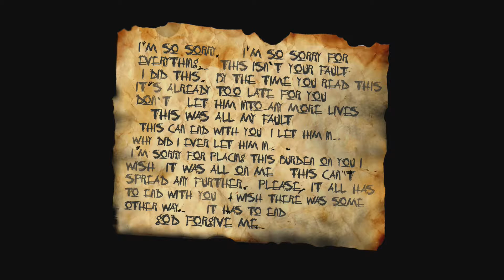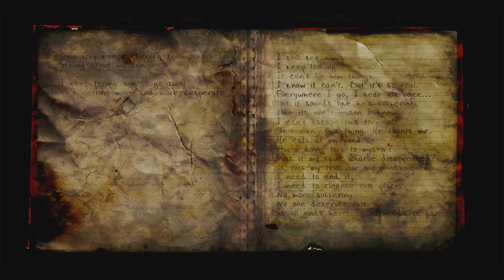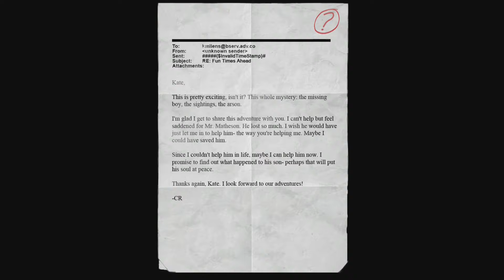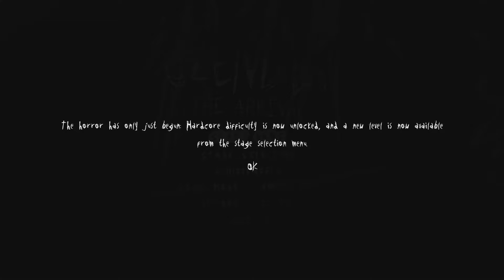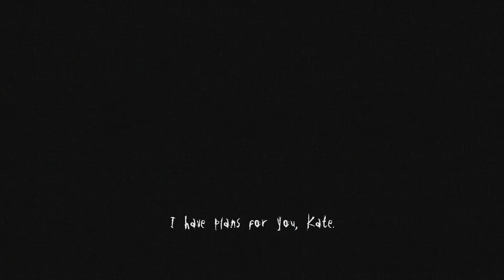Slender: The Arrival [04] THE END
HAPPY HALLOWEEN EVERYONE! I HOPE YOUR DAY IS EXTRA SP00KY :)
Quick Summary for all those who where confused...

Kate was the girl you played as in Slender: The Eight Pages, and she collected all the pages and took them home with her (the one at the start of the game.) Then CR, Kates friend, tried to investigate the farm in the last video... The Matheson's had been stalked by the Slenderman for years and her children all went missing and she later died of unknown causes. generations later young Charlie Matheson began the cycle again only to succumb to the Slenderman. After this, his father Charles began neglecting his duties and the farm became disheveled along with his wife Diane leaving him. Its sole resident in the Chapter Homestead is a proxified Charlie. We play as Lauren, who is Kates's childhood friend and is coming to meet kate at the start of the game to sell the house. However, with Kate missing, Lauren starts to investigate Slenderman too. Anyway, you are Lorena trying to stop Slender too. Kate was proxifed by Slender, just like Charlie and she was the Jason looking thing that chased us through the mines. Lauren was killed by Kate in the end and the moral of the story is

YOU CAN NEVER STOP HIM... HE WILL ALWAYS GET YOU!!!